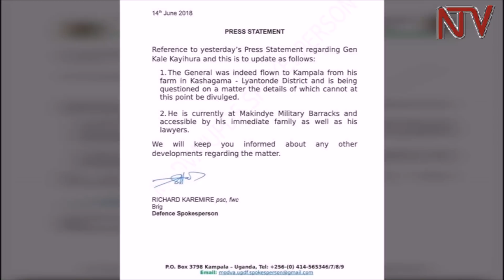DAY FIVE: What next for General Kale Kayihura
The arrest and detention of former Inspector General of Police General Kale Kayihura has led to a lot of debate and speculation in the public domain.

As the former police boss spends his fifth day in detention at Makindye Military barracks, there are a number of unanswered questions relating to the trajectory Kayihura’s case is likely to take.